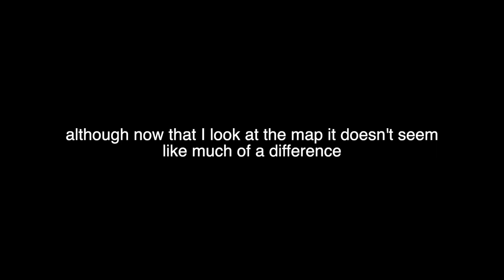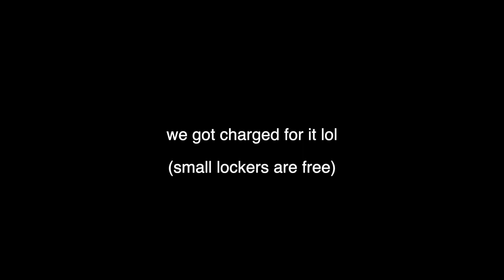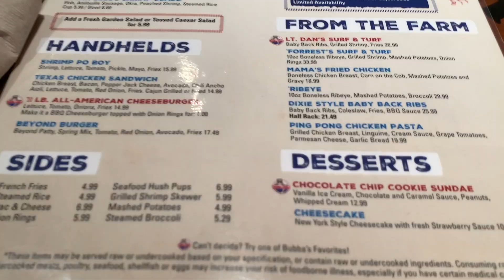A Day in Universal Studios Florida | Rip Ride Rockit, Revenge of the Mummy and more!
We finally made it to Universal! We spent the whole day in the park hitting all of the rides, and some multiple times. We had a lot of fun and especially enjoyed all of the fun roller coasters at Universal.

Florida vlog #2! We spent 4 days at the Universal Orlando Resort and 2 days at Seaworld Orlando. We rode many rides and roller coasters, including Velocicoaster, which is one of the primary reasons we decided to take a summer vacation down there. We also go to disney springs a couple times, mainly to get the ghirardelli ice cream, and we also swim at our hotel. We'll have a day by day vlog uploaded along with some coaster reviews and rankings now that we have experienced many more of the fun rides in the many theme parks in Orlando!

0:00-1:08 Intro give or take lol depending on definition of intro
1:08-3:55 Getting to the parks
3:55-22:24 Universal!
22:24-24:30 Leaving the park